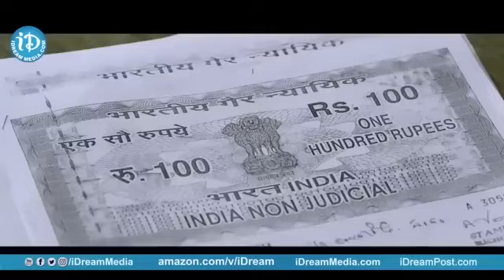Krishna Bhagavan and Prudhvi Raj Non Stop Comedy Scenes | Telugu Movie | iDream Tirupati